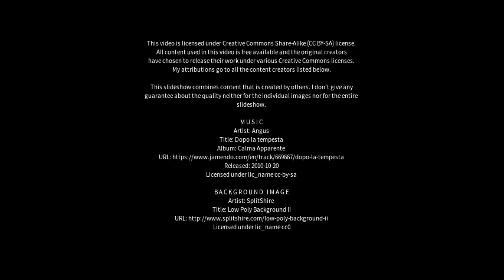Best places to visit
Best places to visit - Pôsto Fiscal Rolim de Moura (Brazil) Best places to visit - Slideshows from all over the world - City trips, nature pictures, etc.